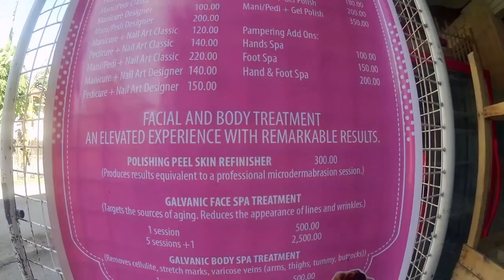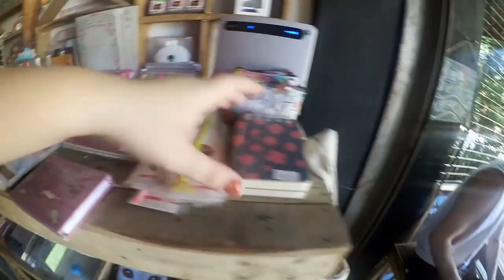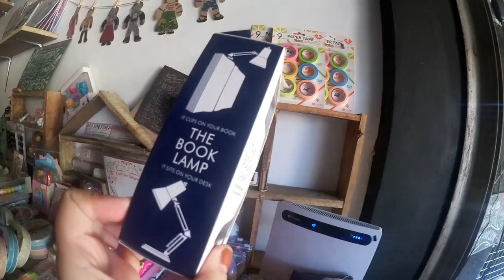HUBBY NEEDED A SEVEN WAVES CAFE'S CAPPUCCINO FIRST THING IN THE MORNING | Ralph & Dia Vlogs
Seven Waves Cafe was playing some songs in the background when we got there. The songs were:

From Panda Bear's album "Tomboy".

 and

2. Angels - The xx

Come and watch what's a typical day like in the life of a chubby and simple Filipina housewife, owner of 12 parrots, 3 lovebirds, 10 guinea pigs, 9 cats and two red-eared sliders, married to a foreigner, living in a small town called Hinigaran.

Intro and Outro song by Nicole Vaughn; song written by Tim Myers: “Sha Ba Da Dum” (also an official theme song in NBC’s ‘The Mysteries of Laura’).